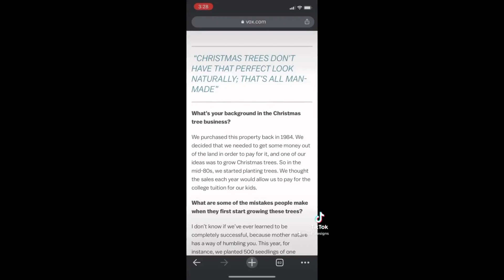What Do You Know About REAL Christmas Trees?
Do you use real Christmas trees over artificial ones during the holidays?

Applications are under the Career Opportunities tab.